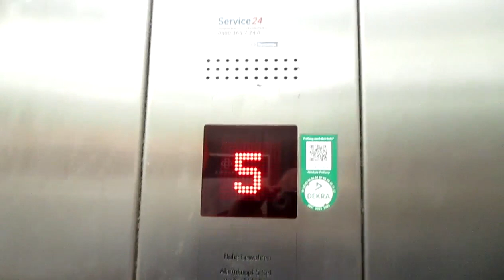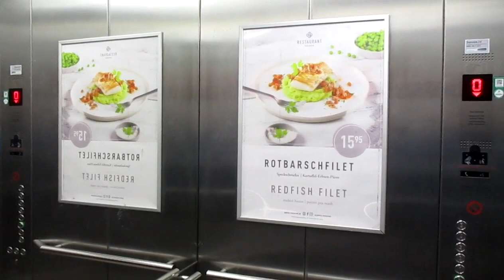München, Galeria Kaufhof am Marienplatz (2)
Hersteller / Brand: ThyssenKrupp
Baujahr / Year of Construction: 2010
Tragfähigkeit / Capacity: 3 x 33 Pers.
Etagen / Floors: 8 (-2, -1, 0, 1-5)

Dies sind die Haupt-Aufzüge in dem Gebäude. An einem Nebeneingang zur Markthalle gibt es noch einen Glasaufzug, der nur ins erste Untergeschoss fährt:

These are the main elevators in that building. There´s yet a glass elevator at a side entrance that serves the market hall in the first basement: